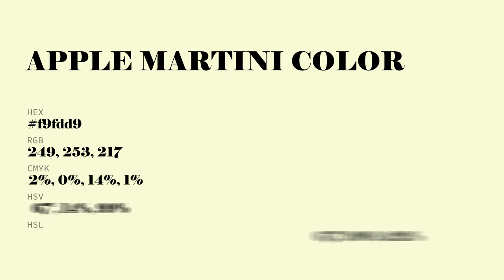Apple Martini color f9fdd9 hex Cool Yellow color f9fdd9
What color is Apple Martini ? f9fdd9 hex, Cool Yellow color f9fdd9

Hex f9fdd9 Color Code is also known as Apple Martini color

Hex f9fdd9 Color code in RGB color code model is created after adding 97.65% red color, 99.22% green color and 85.1% blue color.
Hex f9fdd9 Color code in CMYK color (process color) code model is generated after subtraction of 02% cyan, 0% magenta, 14% yellow, 01% black.